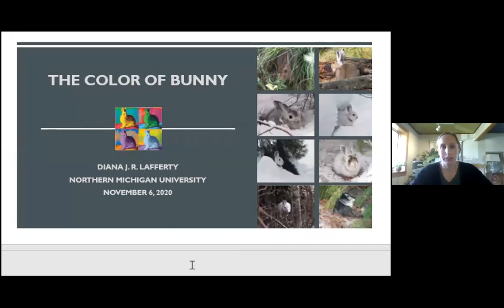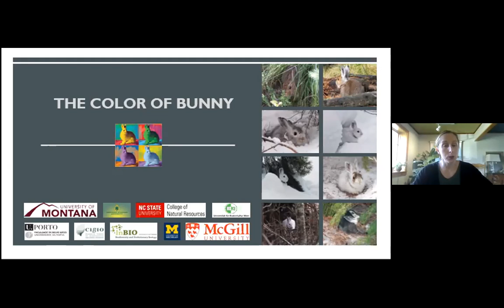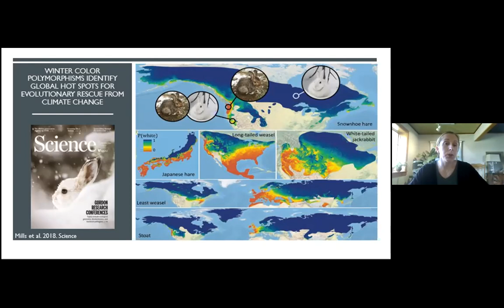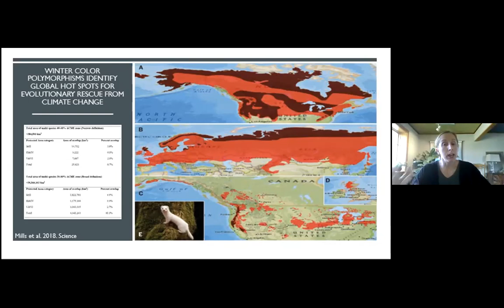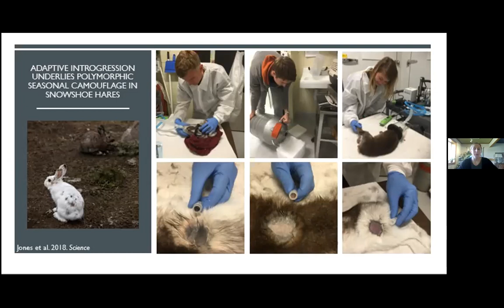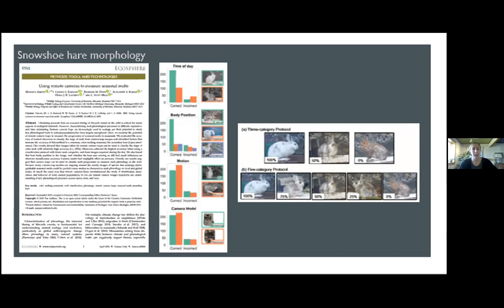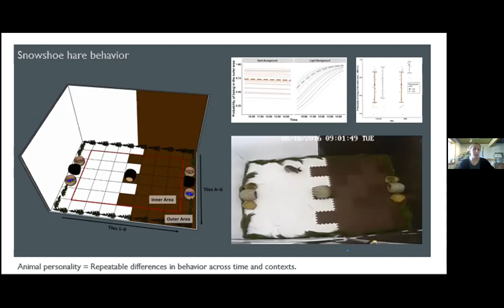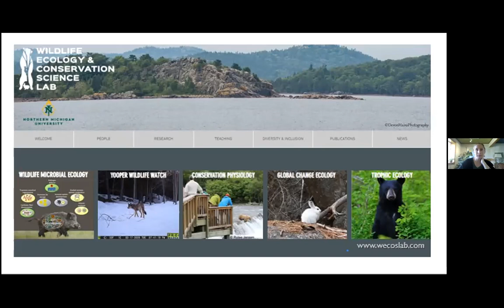Climate@Noon_November 2020_Dr. Diana Lafferty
THE COLOR OF BUNNY
Dr. Diana Lafferty, NMU-Biology / Wildlife Ecology & Conservation Science Lab

Mismatch in seasonal coat color provides a striking visual metaphor for how climate change may affect Earth’s biodiversity. As such, snowshoe hare serve as an exciting ecological model for investigating the genetic basis for seasonal coat color change and for examining the morphological, physiological, and behavioral responses of a seasonal coat color changing species to ongoing climate change.

As the director of the Wildlife Ecology and Conservation Science (WECOS) Lab at Northern Michigan University, Dr. Lafferty synergizes her research, mentoring, teaching and extension efforts to maximize participation by diverse people in authentic science to advance our understanding of how wildlife populations–and their associated communities and ecosystems–respond to human-mediated global change. In this pursuit, Dr. Lafferty’s research is taxonomically (American black bear, brown bear, Japanese wild boar, snowshoe hare) and geographically (Alaska, Michigan, North Carolina, Japan) diverse. In addition, she often integrates macro and micro-ecological perspectives using a mix of natural history observations, field-based monitoring, myriad laboratory techniques, statistical modeling and bioinformatics analyses to answer ecological questions for the purpose of contributing to meaningful conservation outcomes.